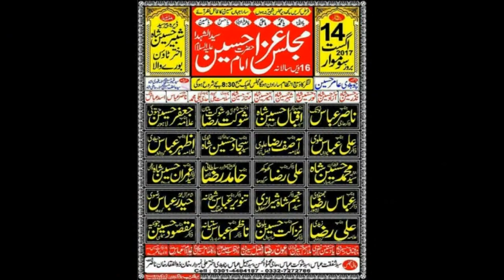Zakir | Majlis e Aza 14 Aug 2017 | Dera Peer Syed Shabeer Hussain Shah